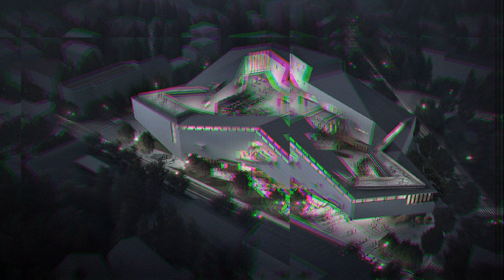Lishui, Zhejiang Province, China. 丽水市 (2506000)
Lishui is a prefecture-level city in the southwest of Zhejiang province, People's Republic of China. It borders Quzhou, Jinhua and Taizhou to the north, Wenzhou to the southeast, and the province of Fujian to the southwest. The name of the city literally means "Beautiful Waters."